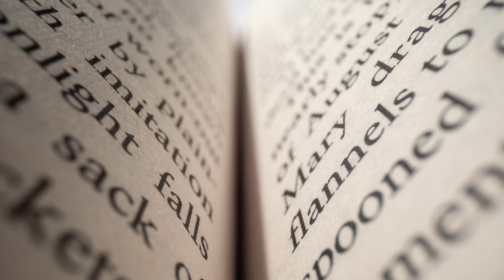How to WIN Amidst the Worlds’ Bullshit w/ Erik Rock | EP355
Episode Highlights: stages of awakening, familiar hell vs the unfamiliar heaven, masculinity, overcoming limiting patterns, embracing courage, becoming the person you want to be, redefining self-perception, the power of authenticity, the power of perspective, surrounding yourself with the right people

Summary: In this episode of the Awake & Winning Podcast, we bring you a repost of Kaylor’s appearance on A Man on A Mission Podcast with Erik Rock. Kaylor sits down with Erik for a game-changing conversation about what it truly means to win in today’s world. They dive deep into personal growth, self-perception, and the mindset shifts necessary to overcome fear and break free from the limitations of the past. Winning isn’t just about success—it’s about aligning your actions with your values and embracing failure as part of the journey. Kaylor and Erik explore how to gamify life, using challenges as opportunities to level up, while stoicism becomes a key mental framework for emotional regulation and staying focused.

The two also emphasize how important it is to bring the concept of death into every decision we make, as it sharpens our perspective and drives better choices. If you're looking to build unshakable confidence, surround yourself with the right people, and tap into your authentic power, this episode is packed with wisdom on how to step up and take charge. Kaylor challenges men to rise up and make a positive impact in today’s world, stressing that power isn’t something to hoard—it’s something to use for good. If you want to learn how to win at life, this episode is for you.

Takeaways:

- Align your actions and behaviours with your values and beliefs to experience personal growth
- Overcome fears and step into the unfamiliar to expand your potential
- Embrace failure as part of the game of life and use it as an opportunity for growth
- Define who you want to be in this world and make conscious decisions to align with that vision
- Take responsibility for your perspective and response to circumstances, rather than being a victim of them
- Gamify life by approaching challenges as tests and opportunities for growth
- Practice emotional regulation and consciously choose your reactions to situations
- Authenticity is not just being yourself, but aligning your actions with your values and beliefs
- Taking care of oneself, building confidence, and surrounding oneself with the right people are essential for personal growth and success
- Men need to step up and make a positive impact in the world
- Using power for good can create a profound influence on the world

If you enjoyed the episode, please be sure to take a screenshot and share it out on Instagram and tag @thekaylorbetts. Also, please make sure to give us a review and a five star rating if you’re loving what we are doing!

RESOURCES & LINKS MENTIONED IN THIS EPISODE:

Websites | erikrock.net
Book | Man’s Search for Meaning by Viktor E. Frankl
Podcast | Man on A Mission Podcast on Spotify